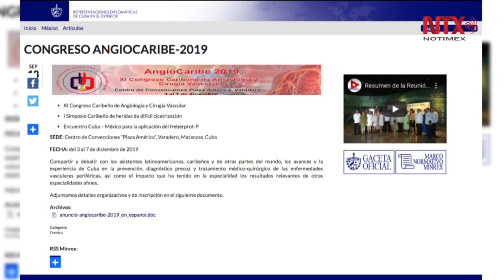Acogerá Varadero cita médica inédita entre México y Cuba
El atractivo balneario de Varadero, en la occidental provincia cubana de Matanzas, será sede del 3 al 7 de diciembre del primer encuentro Cuba-México de Angiología y Cirugía Vascular.